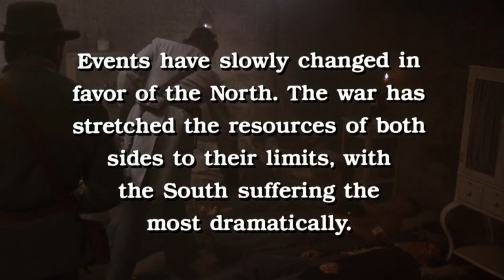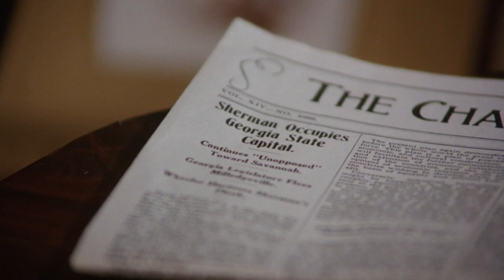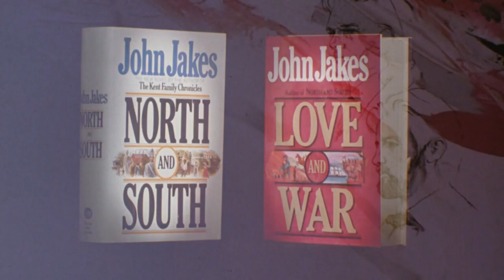North and South (1985) Season 2 Episode 5 | 1080p | Spanish subtitles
North and South miniseries (1985). Season 2 completed.